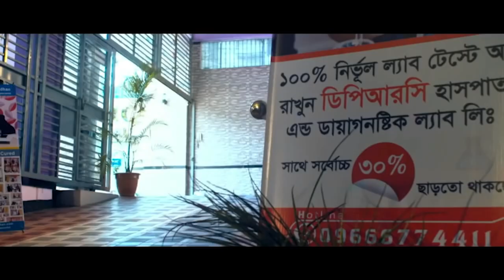দীর্ঘ দিনের কোমর ব্যথা ,পা ব্যথা মেরুদন্ড ক্ষয়ের রোগী রিহ্যাব ফিজিও চিকিৎসায় সুস্থ | PLID, SPA, AS